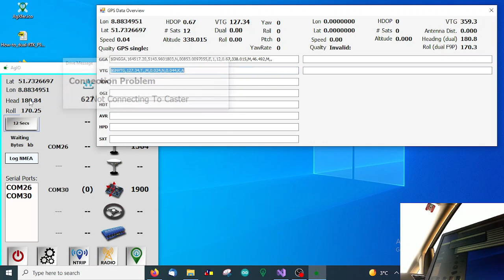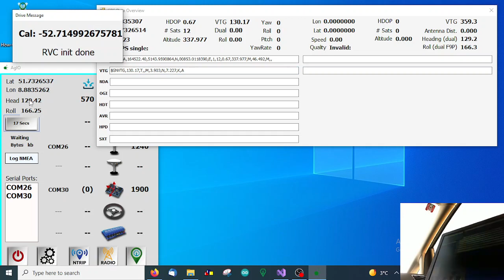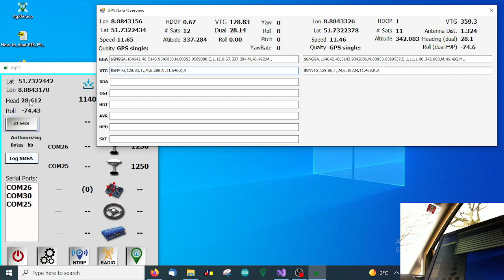Enhanced Functions for AgIO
- Autodetection for serial COM connections (GPS, IMU, Steering,..)
- fusion between GPS and BNO085 w/o any Arduino/µC
- dual GPS heading w/o any additional hardware - just two Ardusimples

Sorry, bad quality. Driving, plugging, filming and talking in English was too much.. ;)